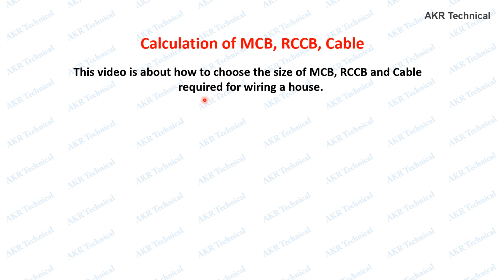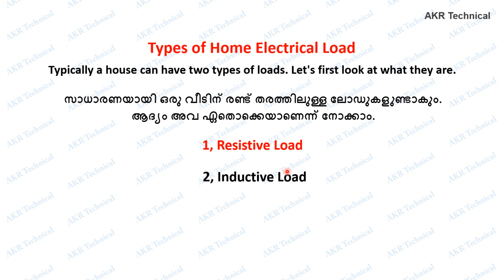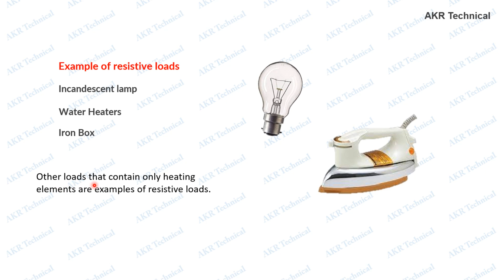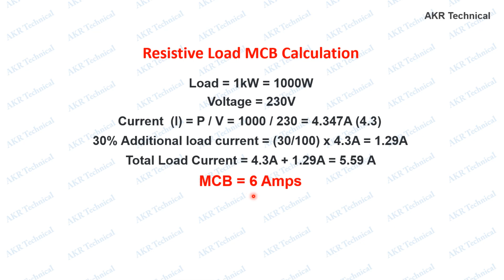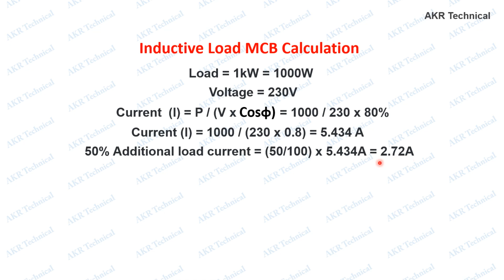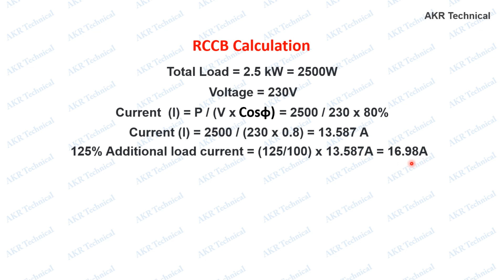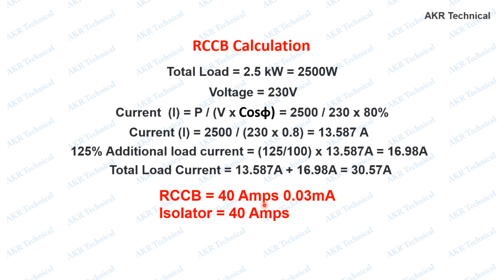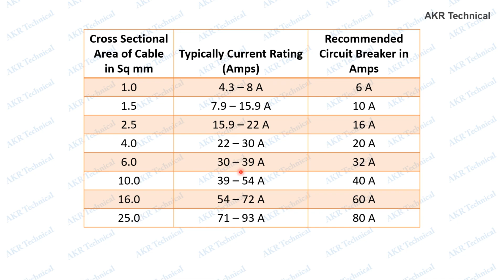Cable size Circuit Breaker MCB RCCB Amps Calculation | Cable MCB size chart | AKR Technical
This video shows how to calculate cable size and circuit breaker, MCB, RCCB and Isolator amps, Cable MCB size chart for house wiring. This video is very useful for those in the electrical wiring field. Cable and MCB size chart link given below.

AKR Technical Malayalam-ൽ നിന്ന് ഹൗസ് വയറിങ്ങിനുള്ള കേബിൾ വലുപ്പവും സർക്യൂട്ട് ബ്രേക്കറും, MCB, RCCB, Isolator amps, Cable and MCB സൈസ് ചാർട്ട് എന്നിവ എങ്ങനെ കണക്കാക്കാമെന്ന് ഈ വീഡിയോ കാണിക്കുന്നു.

Hi,
I am Abhilash, welcome to our electrical engineering tech Malayalam YouTube  channel 'akrtechnical'.

My mobile number given in this channel about page.

Our video creating Gears:
1, Boya Mic
2, Tripod for camera and Phone
3, My camera